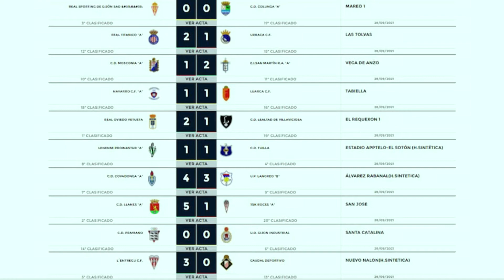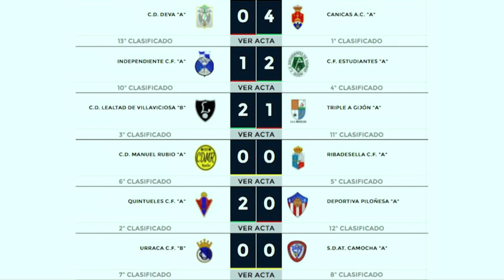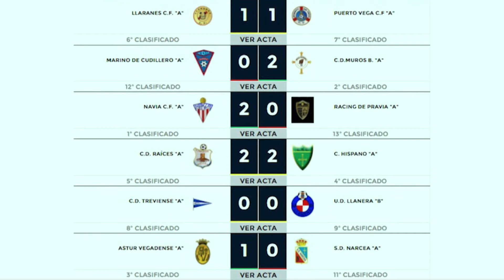Jorge del Bosque en EL PELOTAZO 28/09/2021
Paco Granda entrevista a Jorge del Bosque, entrenador del Racing de la Guía, en El Pelotazo.